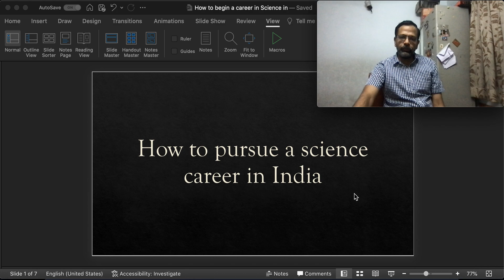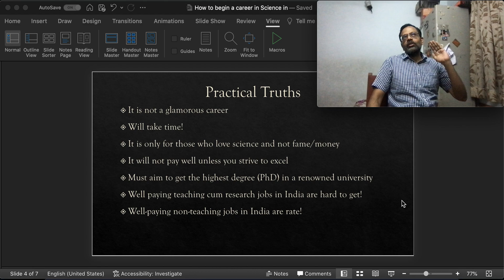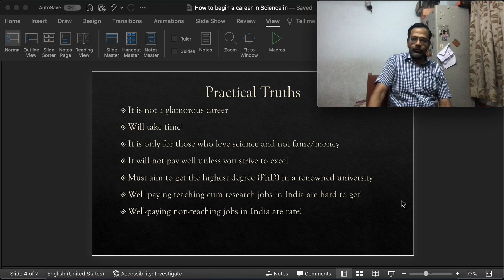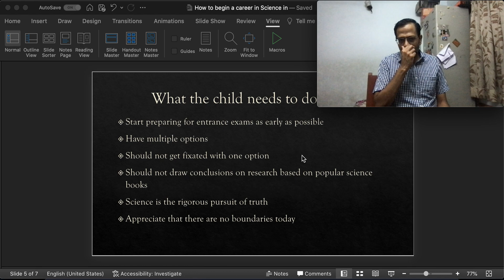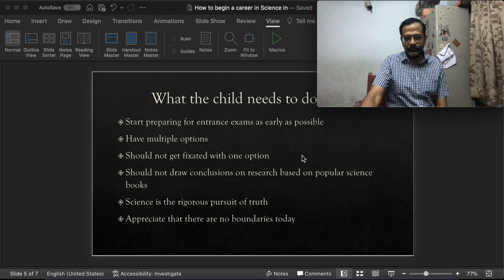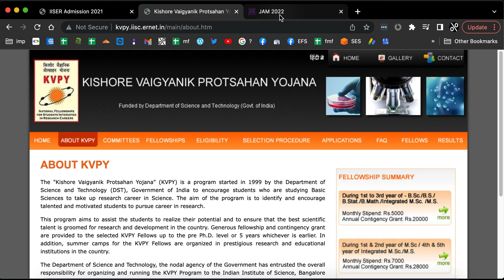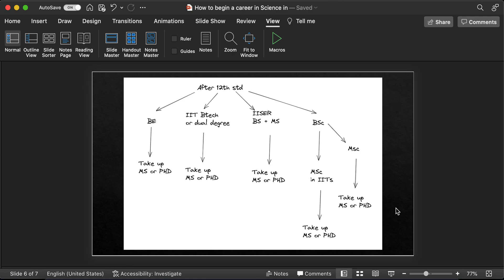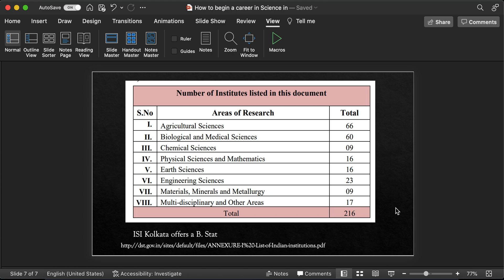How to pursue a science career in India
List of research institutes in India